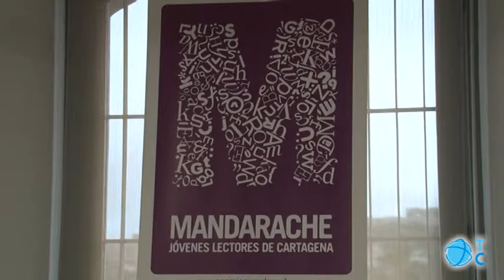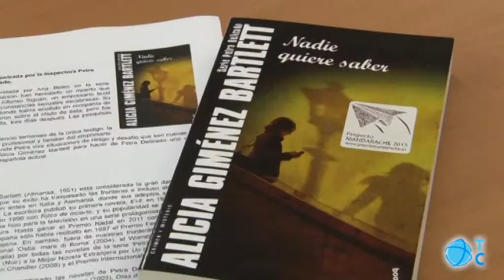Premio Mandarache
La escritora de novela negra Alicia Giménez Bartlett presenta  en Cartagena su última obra, Nadie Quiere Saber donde volverá a tener como protagonista a la inspectora Petra Delicado